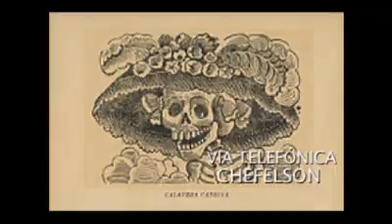Centenario Catrina 102 años La Calavera Garbancera EL AJO 5X111 Pt 2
(02/11/2012) PAra nuestro Entremés el Sr. Gaviño se enlaza con Chefelson quien nos regala una breve crónica sobre la historia de La Catrina, esta elegante calaca que seduce a los vivos para dejarlos bien muertos. SINTONIZANOS EN VIVO TODOS LOS LUNES, MIÉRCOLES Y VIERNES A LAS 22:30HRS CDMEX TE ESPERAMOS